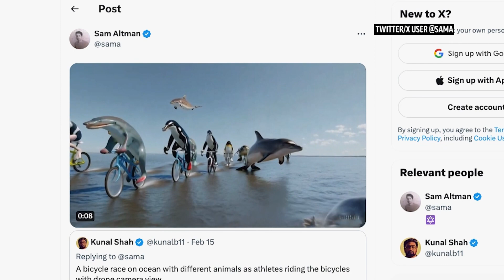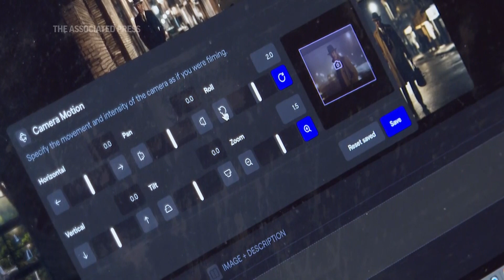New York startup pioneers text-to-video tech, envisions full-length movie creation for users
Another leap forward in artificial intelligence could be coming to a screen near you. A New York startup hopes its text-to-video generator may one day allow users to create a full-length movie.
(AP Video: Joseph B. Frederick, Haven Daley, Rodrique Ngowi)